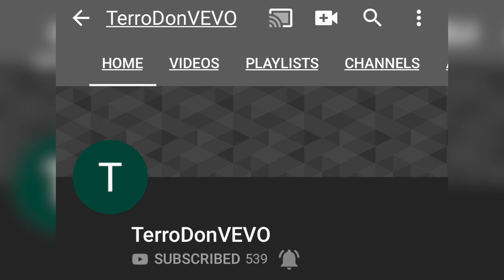BREAKING NEWS | Police RUN Left Dem Vehicle In May Pay Jamaica